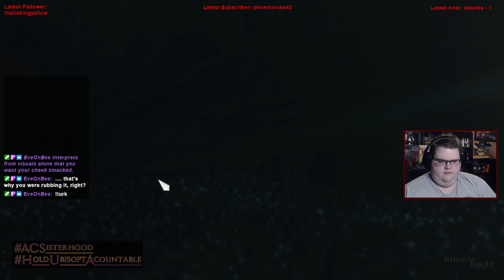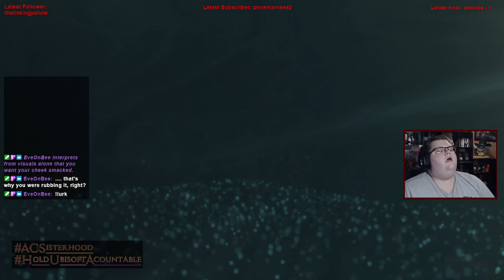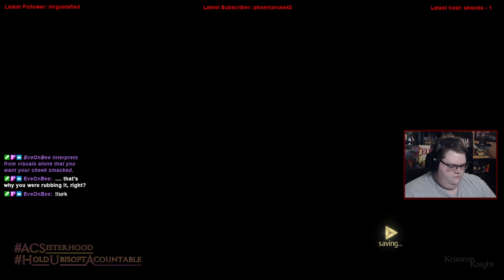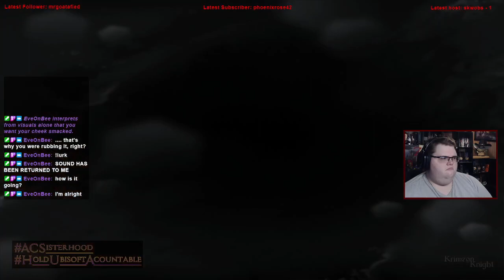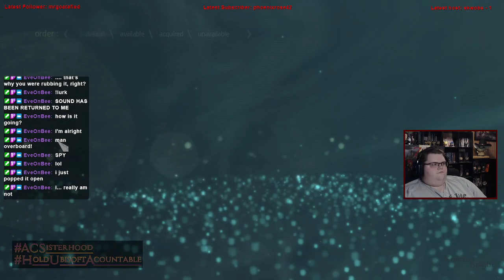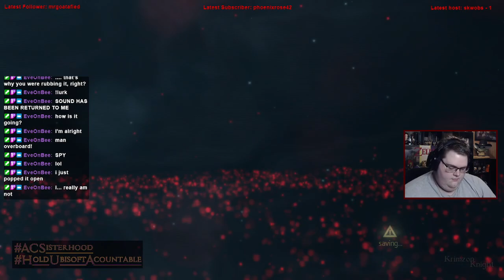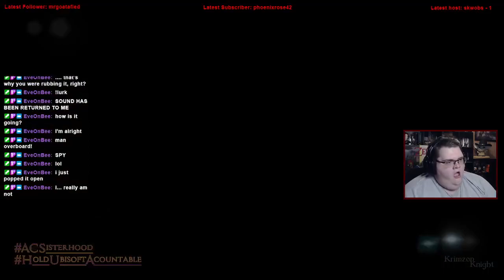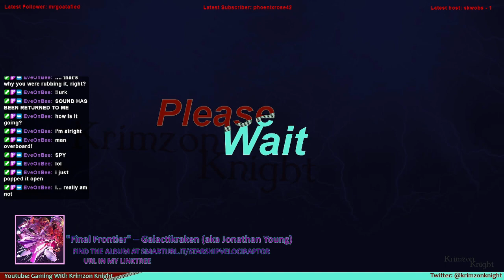Krimzon Plays | Assassin’s Creed IV Black Flag: Episode 7 – Remember Remember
Assassins Creed IV: Black Flag, the one that was a second beginning for the franchise.

Substance Abuse: samhsa.gov/find-help/national-helpline